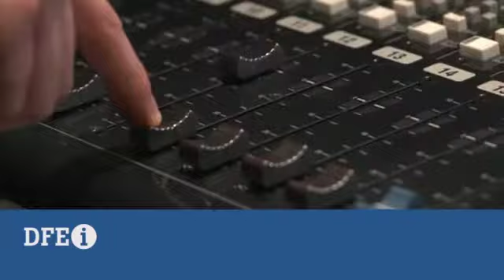Welcome to DFEi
Welcome to DFEi - Overview of courses available at DFEi
QQI Level 5, QQI Level 6  and HND.